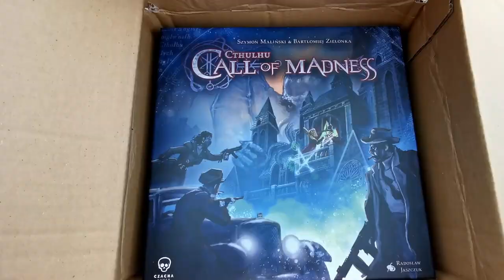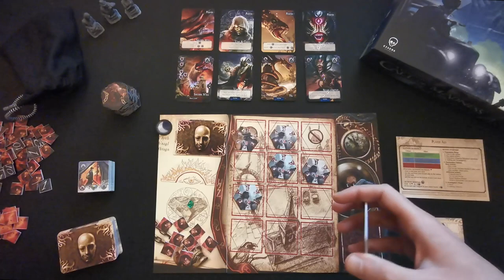CALL OF MADNESS - Test et Explication des Règles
Des jeux sur Cthulhu il y en a beaucoup, mais avez vous déjà joué un adorateur de démons avec des problèmes de voisinage? C'est ce que propose Call of Madness.

0:00 Introduction
3:19 Présentation du Jeu
18:59 Conclusion et Avis